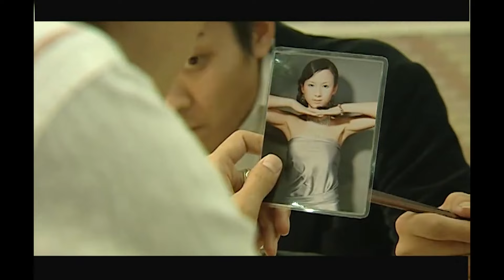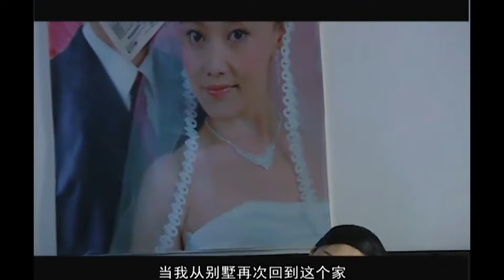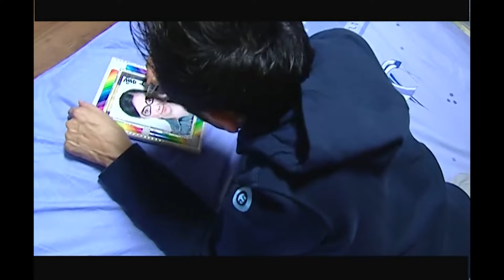【Full Movie】離婚後妻子懷孕，被多金總裁瘋狂追求，出軌丈夫後悔莫及！